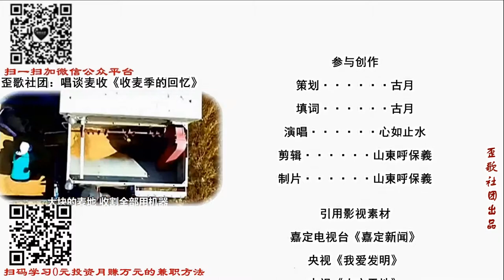一首新神曲《爸妈喊你掰玉米》农村的孩子听完后快点回家吧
又到了一个收获的秋季，爸妈喊你去掰玉米。哪怕离家千里，哪怕手里工作再急，都要赶回家去……